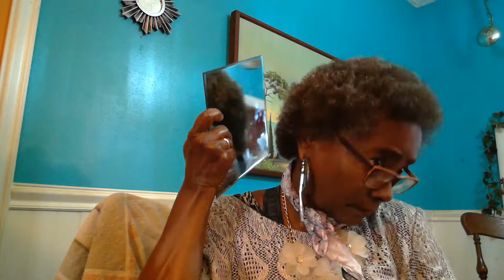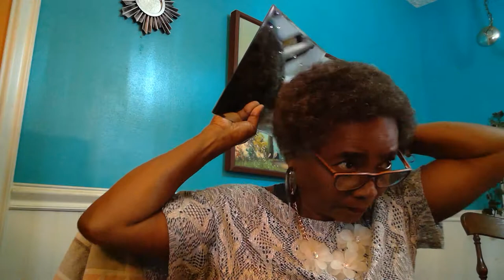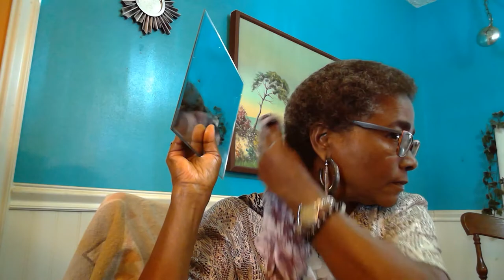Video#2: Hair Done with Afro Style!